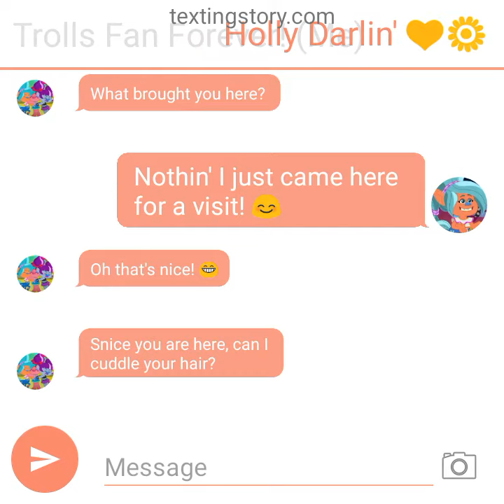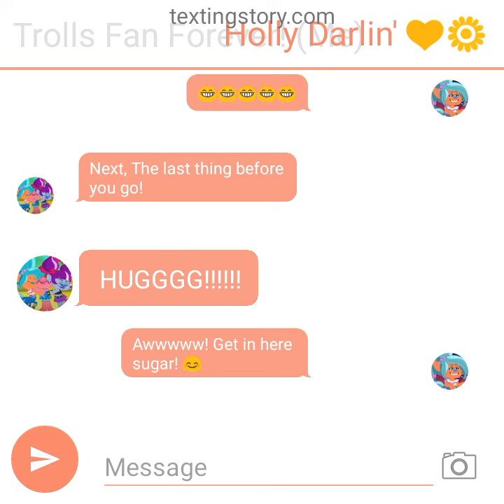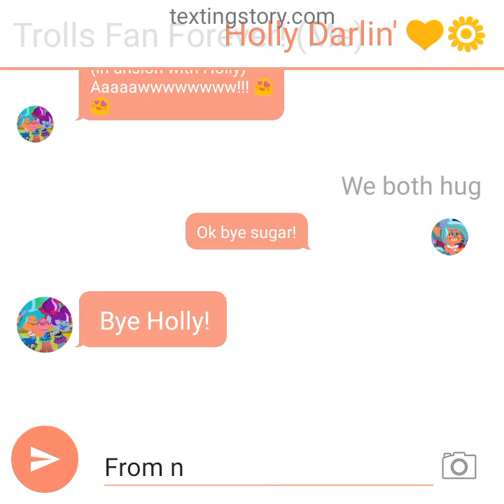I Spend Some Time With Holly! 😁😁😁😁😁😁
Requested By My Sweetie Pie @matthewthetrollslover19